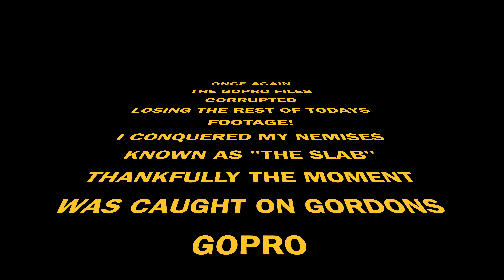Enduro trails on my new bike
Hi everybody, welcome back, firstly let me apologise as we had some technical issues and some footage was lost, none the less i hope you enjoy this one as im particularly proud of one accomplishment on here, wont say what but it took me a year of riding to build up to attempting it.
Let me know what you think and if you like the new beast too, i have another exiting film to come at the end of the month so stay tuned and enjoy the journey you lovely lot.